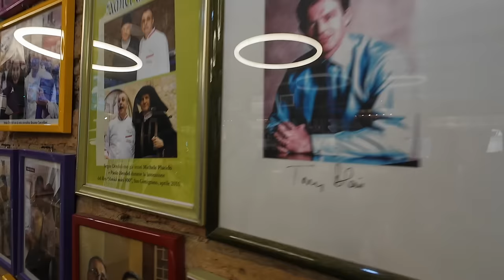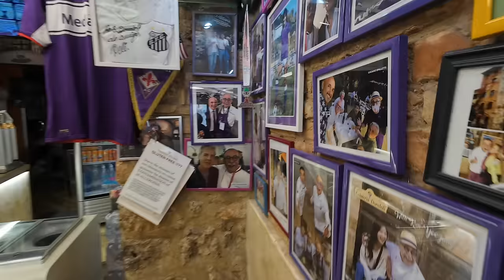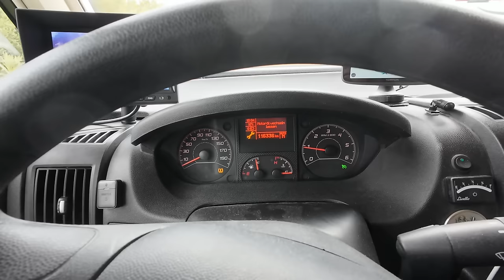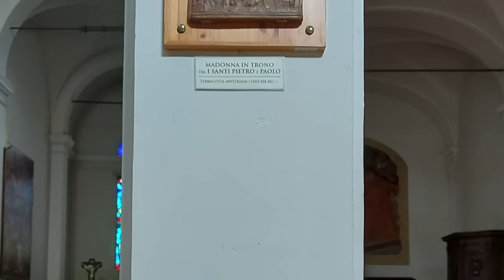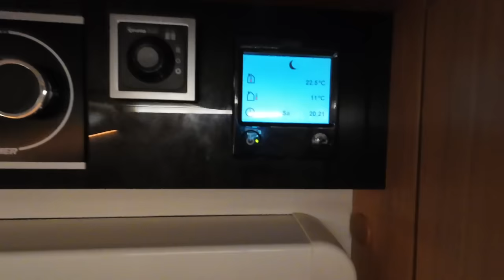San Gimignano - Attraktion in der Toskana - FIAT-Werkstatt Mangelware! - Nr. 300/3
Weiter ging unsere Reise zum Touristen-Hotspot "San Gimignano".
Ein wirklich sehenswertes kleines Städtchen.
Endlich wurden wir fündig bei der Suche nach einer FIAT-Werkstatt. Allerdings mussten wir ein paar Tage überbrücken und das zeigen wir natürlich hier.